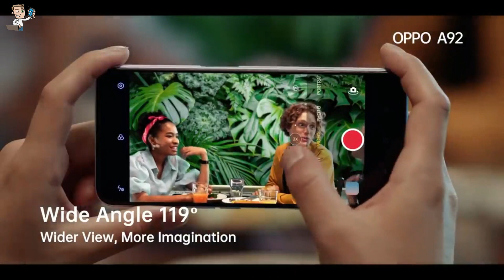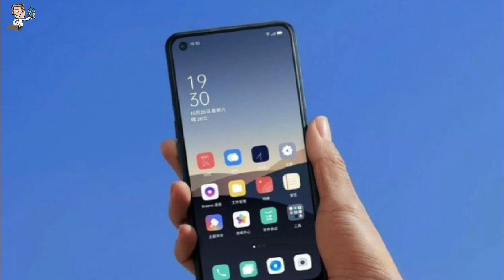OPPO A92 First Look ! | OPPO A Series | OPPO Smartphones 2020 | PHONLY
Tags ( Ignore ) :-